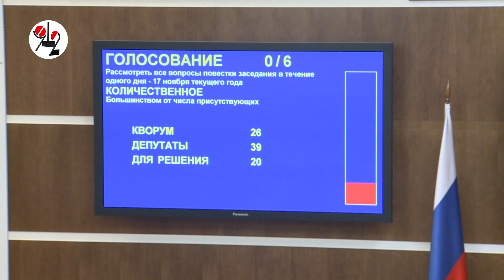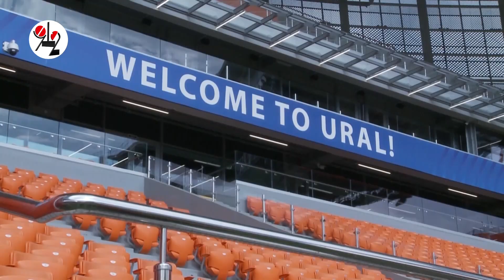Губернатор объяснил, зачем аутсорсинг для скорой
После доклада в ЗакСО  глава региона успокоил депутатов и главврачей, развенчав "страшилки" об аутсорсинга в скорой помощи, и рассказал сколько область сможет заработать на учёбе иностранных студентов после Универсиады